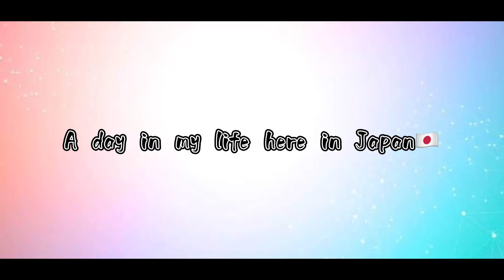Huis ten Bosch Part 2/Tulip/Jigo’s tv channel